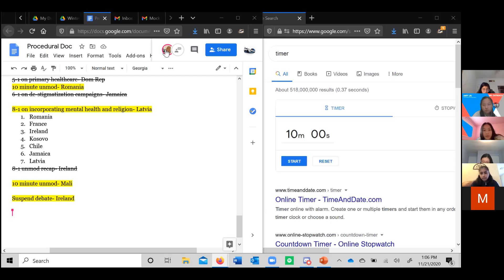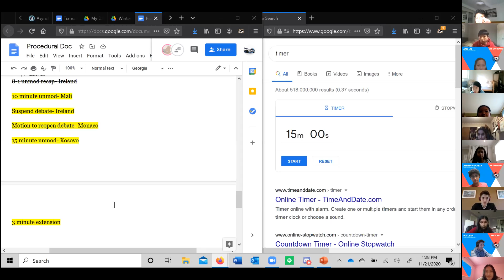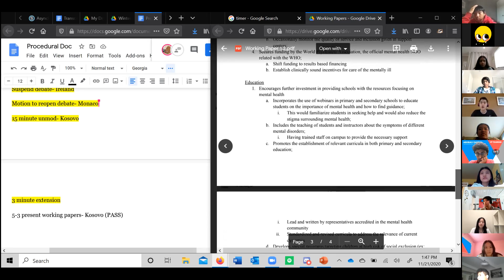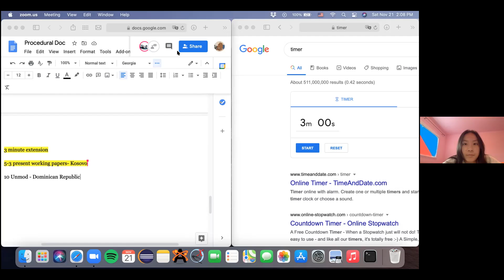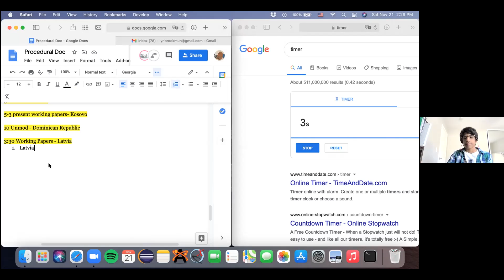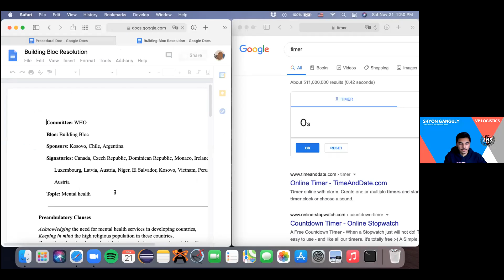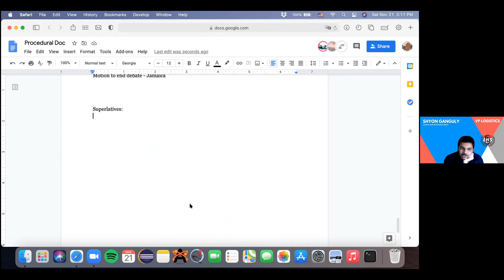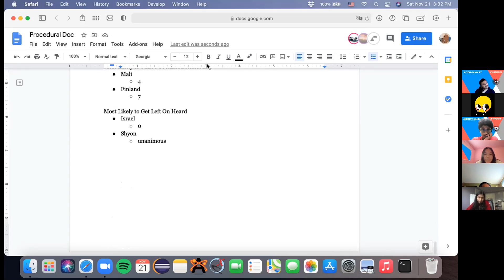Winter Virtual Mock - Committee Session 2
This is the second committee session of the Spring Virtual Mock Conference hosted by Lynbrook MUN. We held this conference virtually on Zoom to ensure delegates could have the experience of a mock conference while staying safely in their homes during shelter in place.

Thank you to all the delegates that attended. Congratulations to our award winners:

Verbal Commendation: Luxembourg (Maple Leung)
Verbal Commendation: Latvia (Pranav Gunhal)
Verbal Commendation: Mali (Siri Ratnam)
Honorable Mention: Jamaica (Alexandra Wong)
Honorable Mention: Finland (Niyatee Jain)
Outstanding Delegate: Monaco (Carly Liao)
Outstanding Delegate: Kosovo (Valerie Eng)
Best Delegate: Ireland (Kyle Wyatt)

Facebook: Lynbrook Model United Nations